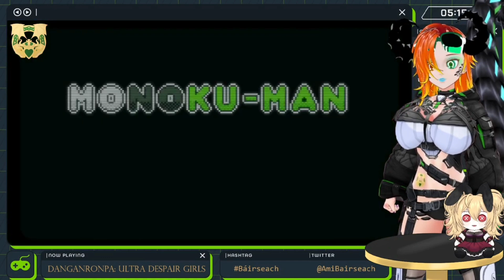Boxes XTL Are QED | AMI PLAYS: Danganronpa: Ultra Despair Girls - Part 15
Danganronpa Another Episode: Ultra Despair Girls is an action-adventure video game developed by Spike Chunsoft for PlayStation Vita. The game is the first spin-off of the Danganronpa series of visual novel games, set between the events of Danganronpa: Trigger Happy Havoc and Danganronpa 2: Goodbye Despair.

It's time to return the greatest tragedy, and dive into the never ending battle of hope and despair.

Streamed: 16/8/2024

Custom art by @hawpoon on VGen